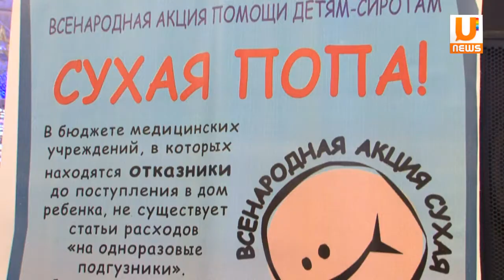U news Детям сиротам необходимо 20000 подгузников в год